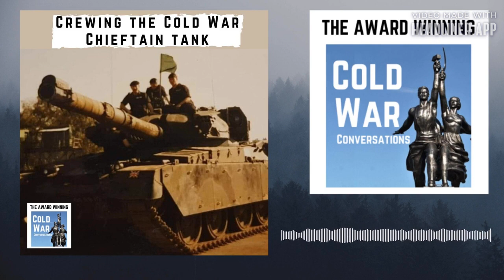Crewing the Cold War Chieftain tank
Alan Hodges was a Royal Tank Regiment Chieftain tank commander and troop SGT in West Germany. Mick Hadfield was his 17-year-old gunner. The affection between the two is still apparent even today and Mick still calls Al his army Dad.

Mick met Al in 1987 straight out of his armoured corp gunnery training at Catterick.  They served for 3 years together in 1st Royal Tank Regiment in Hildesheim from August 87 to December 90.

They share detailed insights into the operations of the Chieftain, the training, the camaraderie of a crew as well as important details like how did you go the loo in a tank?

As part of 1st Royal Tank Regiment they were at the time (the most forward-facing Tank unit in BAOR  and given a 2-hour life expectancy. They were told that if the Soviet 3rd Shock army crossed the border, each Chieftain would have to knock out a minimum of 10 Soviet tanks each before they got overrun.

4:07 Mick's journey into the army and Al's family military background
10:04 Experiences with the Chieftain Mark 11 tank and its components
16:40 Structure of the tank regiment and regional recruitment
23:59 Training process for the Chieftain crew and simulation experiences
34:06 Cold War threat discussion and ammunition types
42:49 Physical experience of being in a tank and recalling incidents
47:25 Reality of fighting in AFVs and potential for motion sickness in a tank
57:04 Relationship between a crew and their tank, tuning for performance
1:02:40 Knowledge of the battleground and teaser for the next episode
1:03:30 Closing remarks and invitation to the Facebook discussion group

Cold War history is disappearing; however, a simple monthly donation will keep this podcast on the air. You’ll become part of our community and get a sought-after CWC coaster as a thank you and you’ll bask in the warm glow of knowing you are helping to preserve Cold War history.